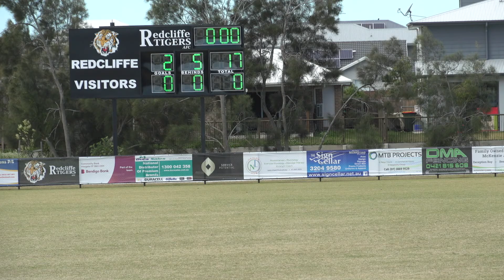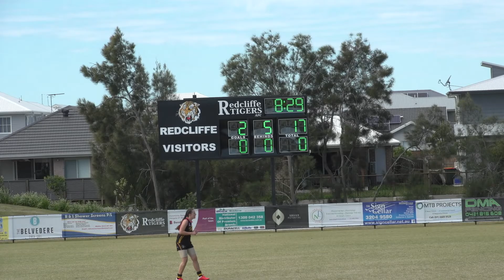17 5 tigers v sandgate 2nd q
2nd quarter